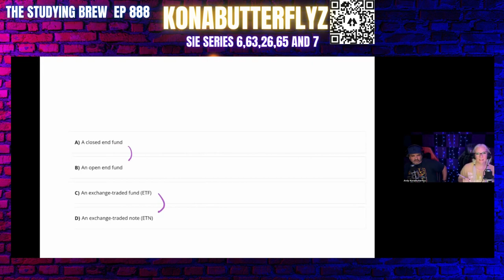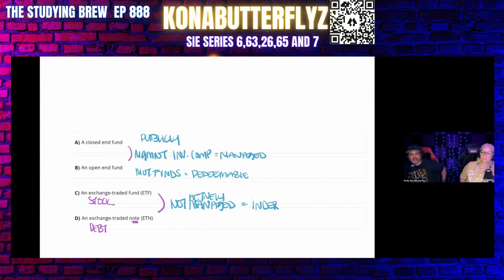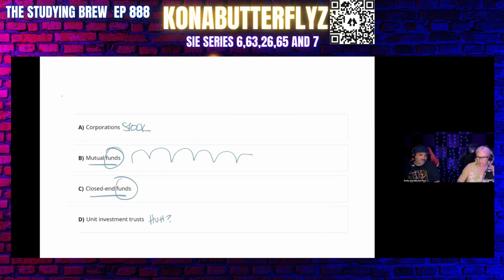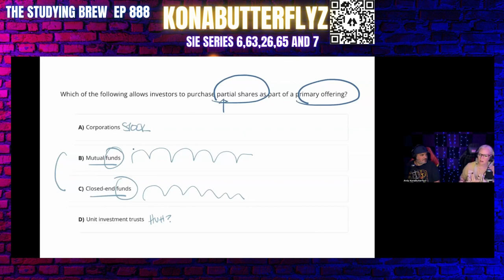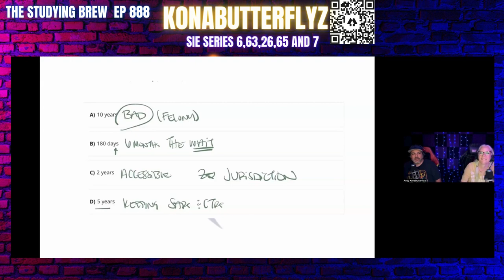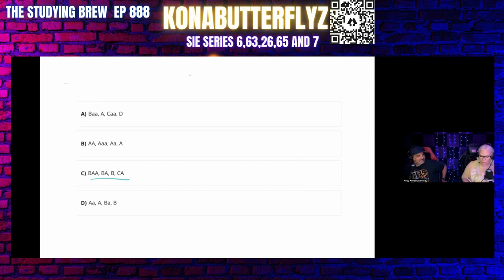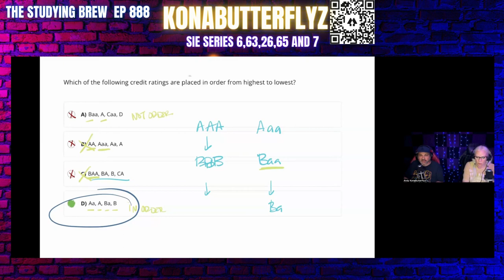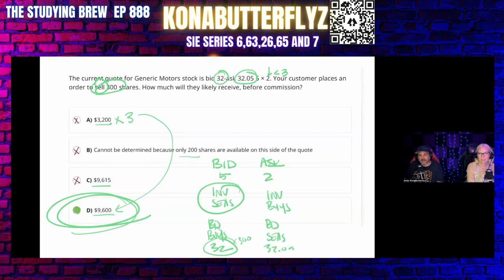The Studying Brew 888 (content & techniques)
This was The Studying Brew 888 on 4/11/24 for a Serious 6 Thursday! On these nights we combine the week long of learning on The Brew and put it all together. We will focus on Keywords, techniques and content answering 6 different questions for 6 different exams.